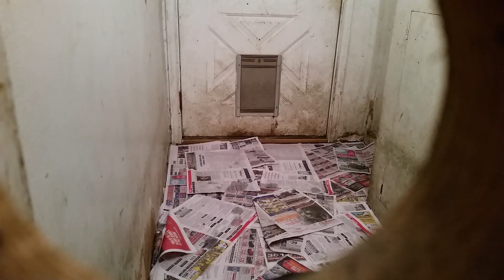December 7, 2018